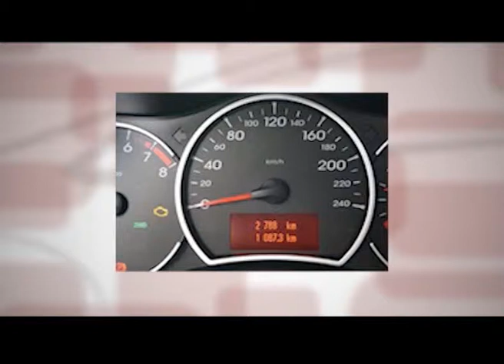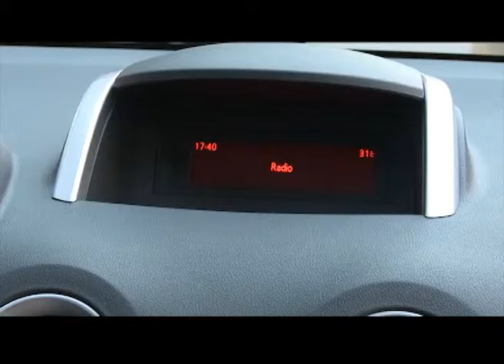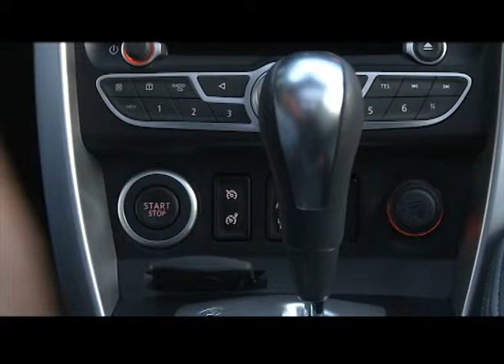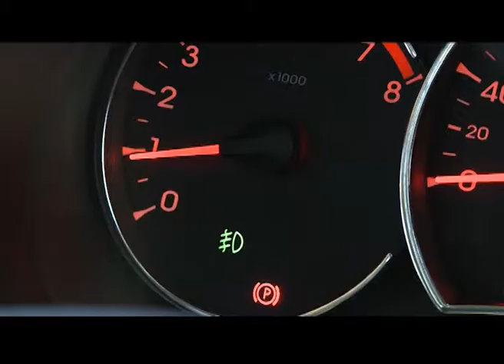PROGRAMA 10 SOBRE RUEDAS - BLOQUE 2